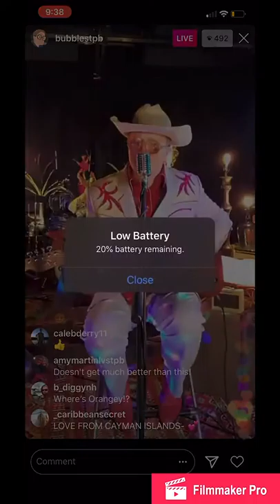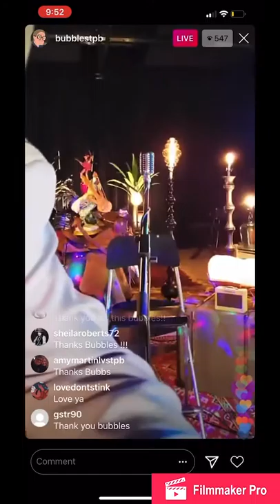Trailer Park Boys Bubbles Instagram Live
Bubbles from Trailer Park Boys went live 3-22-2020 and had a jam session while in self quarantine. Bubbles sang some song including Liquor and Whores, a fan favorite, and a new song about one of his late cats.